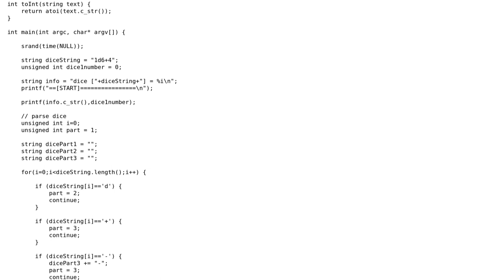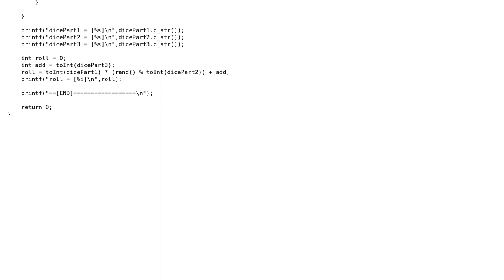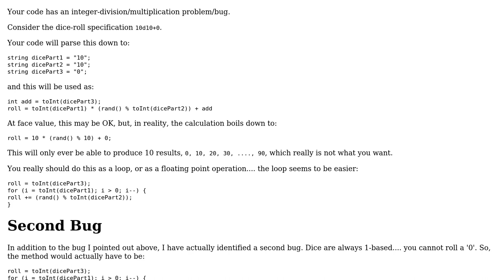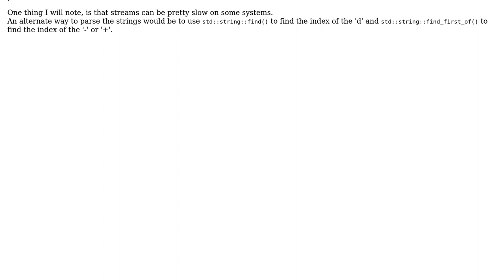Code Review: Simple dice roll using std::string as dice notation (2 Solutions!!)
Code Review: Simple dice roll using std::string as dice notation

With thanks & praise to God, and with thanks to the many people who have made this project possible! | Content (except music & images) licensed under CC BY-SA | Music | Images & others | With thanks to user RubberDuck user rolfl user red_eight user Michal Przybylowicz and the Stack Exchange Network Trademarks are property of their respective owners. You are responsible for your own actions.